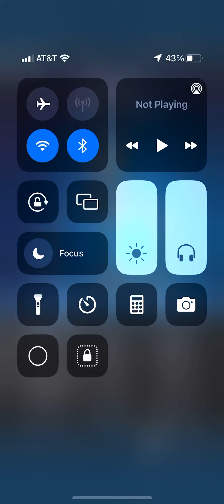FNAF ar trade read pinned comment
This is a trade not a giveaway so you would have to trade something I don’t have so I can give you something